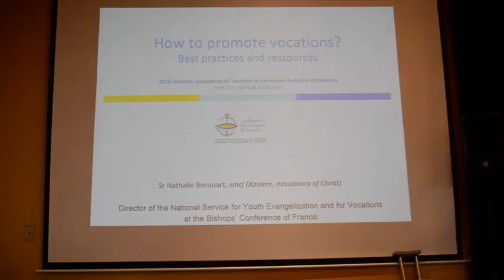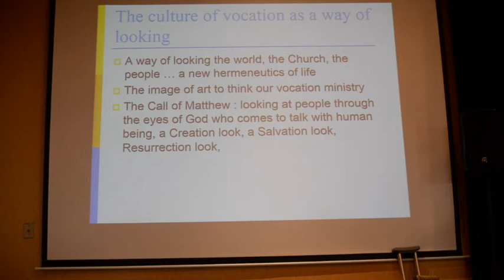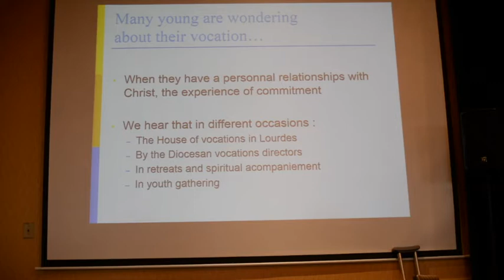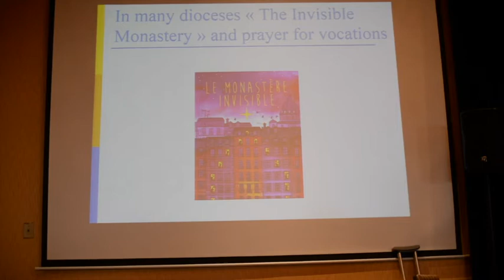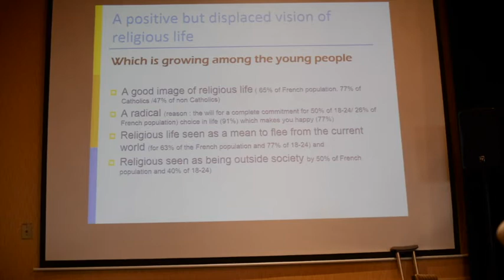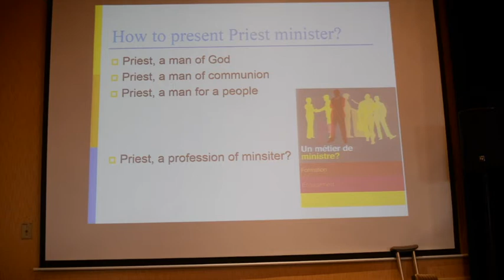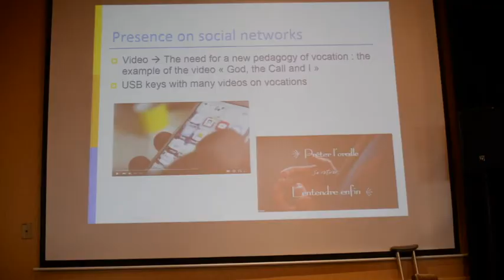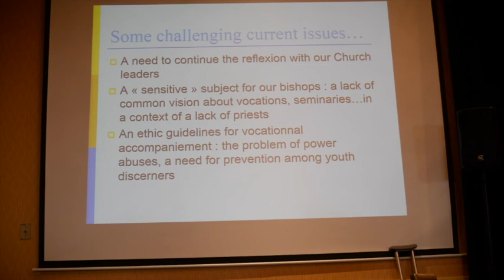Sr Nathalie Becquart, xav - Part 2 - English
Sr. Nathalie Becquart, xav offers this talk on Key Elements for Developing a Culture of Vocation.  This took place at the National Association of Vocation and Formation Directors conference in Hamilton in April, 2018.